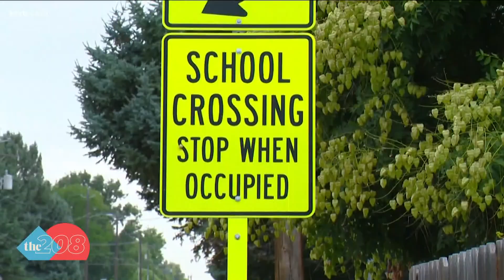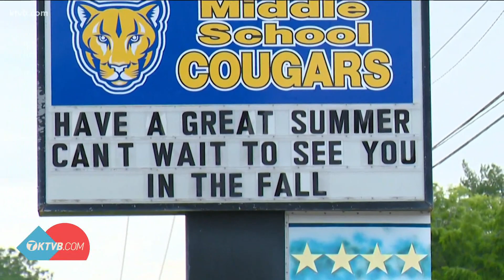Caldwell School District switches gears, to start the year online only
The school board decides that all 6,500 students in the district will learning remotely until October.